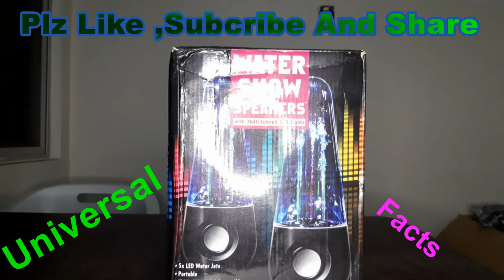Dancing Water Show LED Light Music Fountain Speaker 3.5mm USB Shape Black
Transparent acrylic tube filled with environmental non-toxic and zero ignition vegetable oil. Three multi-colored fountains of light dance to the music at various heights depending upon the beat volume and pitch for an unusual and very funky look
Connect to any music source with standard 3.5mm jack. Rubber feet to reduce surface vibrations.
USB powered, no power adapter required. Simple design, high efficiency, easy to use. This speaker is ideal for use with your home or work PC or Laptop.
Connectivity Type: 3.5mm Audio line-in and USB power-in ;Product Type: PC Multimedia Speakers ;Charging Voltage: DC5V ;Working Current: 280~590mA ;Output Power: 6W
Sleek, Contemporary Design Suits All Occasions
Easy to Use, Plug and Play - No Installation Needed
Environmentally Friendly- Constructed of Non-Toxic Material
Amaze Your Friends, Entertain the Guests - Great For Parties
Three Multi-Coloured Fountains Dance Up & Down with Music Volume
Lightweight & Compact - Perfect Musical Partners for Any Occasion
Works for iPhones & iPods, Also Usable with PC, Mac, MP3, MP4, MP5, and Other Audio Devices
Specifications of Dancing Water Show LED Light Music Fountain Speaker 3.5mm USB Shape Black
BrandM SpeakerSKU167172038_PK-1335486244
What’s in the box 1SET